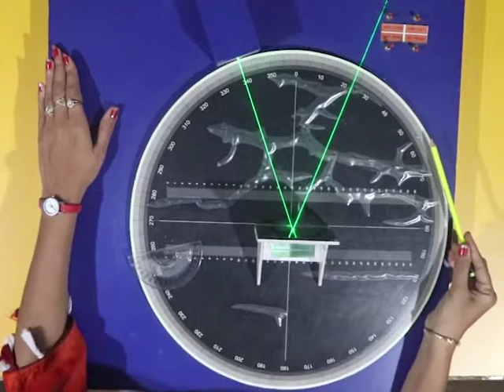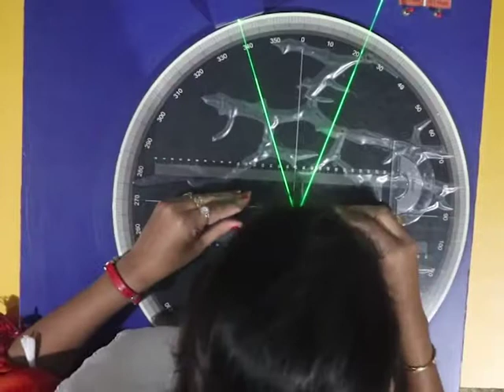CLASS 10th SCIENCE | CHAPTER -10- LIGHT: REFLECTION AND REFRACTION FROM PLANE SURFACES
CLASS 10th SCIENCE | CHAPTER -10- LIGHT: REFLECTION AND REFRACTION FROM PLANE SURFACES | ACTIVITY |